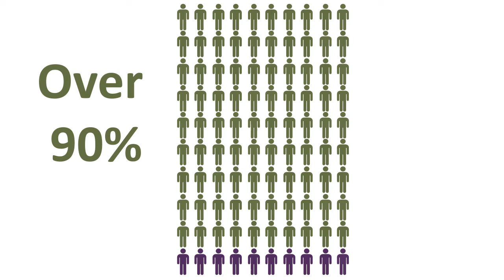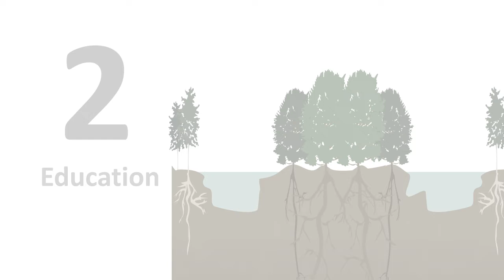Natura 2000 market research summary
LIFE IP Wild Atlantic Nature conducted market research to establish a baseline reference for the level of general public awareness and appreciation of the Natura 2000 network nationally, and to identify effective themes upon which to promote the Natura 2000 network of Special Areas of Conservation and Special Protection Areas. The results are summarized in this video.